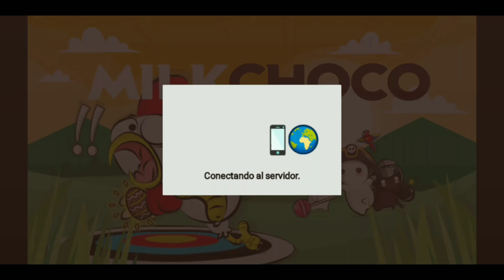Vídeo Especial 600 suscriptores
Este vídeo es para darles las gracias a todos los mas de 600 subscriptores que hacen que me den ganas de seguir haciendo vídeos para ustedes en verdad se los agradezco muchísimo :3